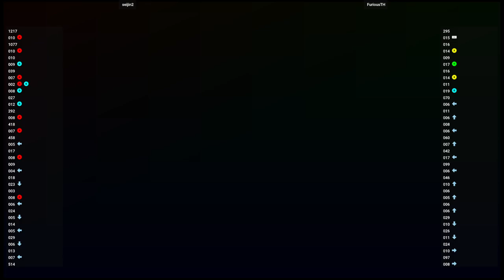Puyo Puyoon 🕹 seijin2 VS FuriousTH | Fightcade